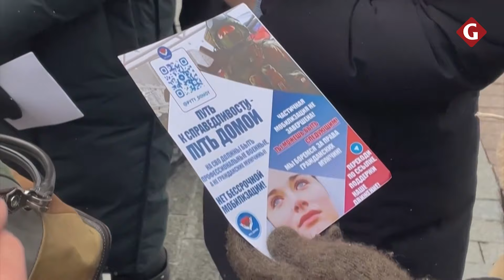RUSIA vs UCRANIA: Las CONSECUENCIAS de la GUERRA tras 2 AÑOS del inicio de la INVASIÓN RUSA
Este 24 de Febrero se cumplen 2 años desde que el presidente de Rusia VladimirPutin ordenó a su ejército invadir Ucrania, iniciando así mayor conflicto en Europa desde la SegundaGuerraMundial. Dos años después, Moscú controla el 20% del territorioucraniano, está mejor armada y cuenta con más tropas. En este vídeo hacemos un repaso por los hitos más importantes de lo que va de la guerra.